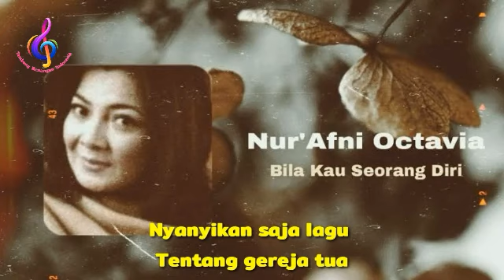Nur Afni Octavia - Bila Kau Seorang Diri